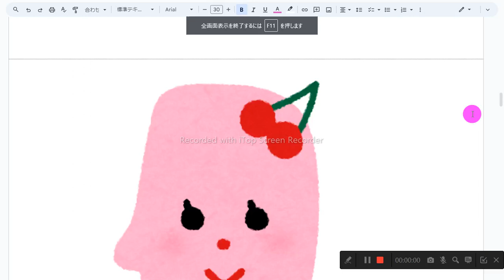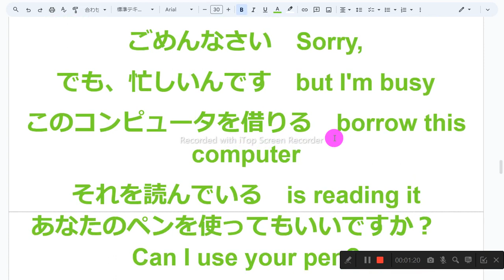64ページ nh1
1　同じものを繰り返し音読しない
2　読めないところは、読まなくてもよい
3　発音に注意を払わない
4　声の大きさ、速さは自由
5　ほかの人の迷惑になりそうなときは、声を出さず、頭の中で音読する
6　音読の内容は何でもよい
7　音読をしたくないときはやらない
8　音読の順番に決まりはない

暑い。　It’s hot.
この箱の中に　in this box
してもいいですか？　Can I
テレビをつける　turn on the TV
もちろん。　Sure.
問題ありません。　No problem.
してくれませんか　Can you
あなたの宿題を手伝う　help you with your homework
もちろん。　All right.
ちょっと待ってください。　Just a moment.
これをあなたに読みます　read this to you
ごめんなさい　Sorry,
でも、忙しいんです　but I'm busy
このコンピュータを借りる　borrow this computer
それを読んでいる　is reading it
あなたのペンを使ってもいいですか？　Can I use your pen?
ドアを開ける　open the door